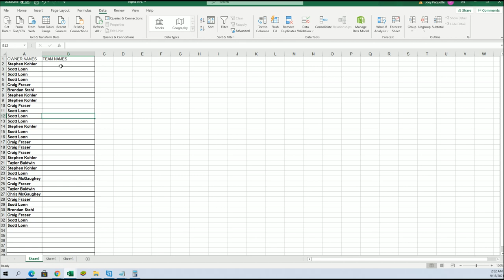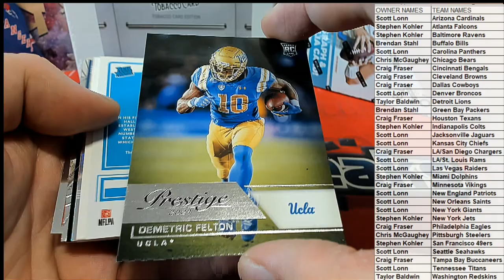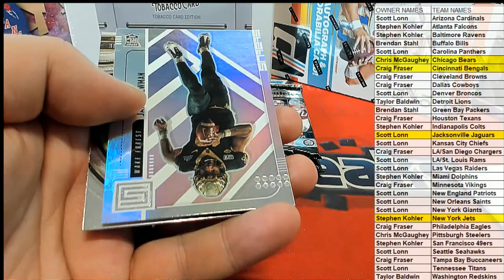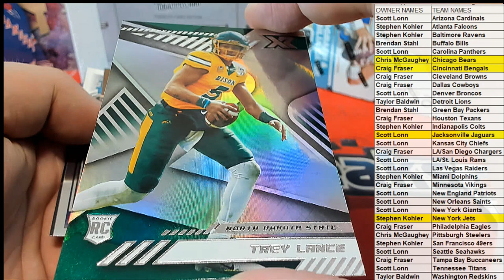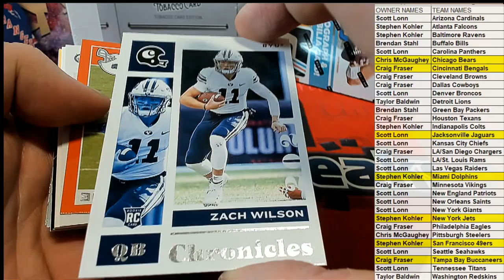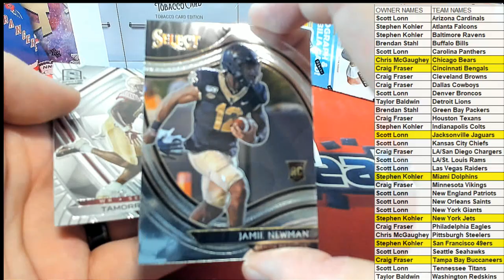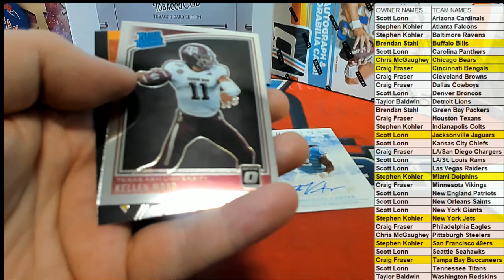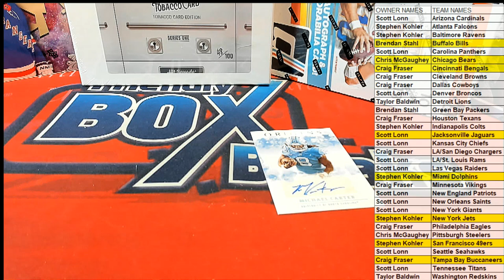2021 Panini Chronicles Draft Picks Football Hobby Box ID 21CHRONDRFB281